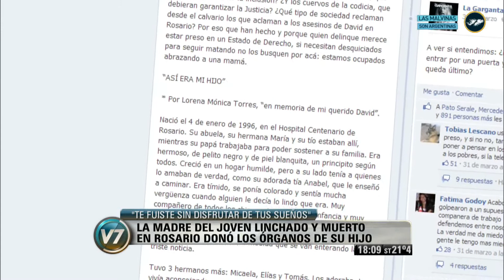Visión 7: En tres minutos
Cristina en Casa de Gobierno: el nuevo billete de 50 pesos con la imagen de Malvinas. Contra los linchamientos: campaña "no cuenten conmigo". Terremoto en el norte de Chile: Bachelet llegó a la zona afectada. Emitido por Visión 7, noticiero de la TV Pública argentina, el miércoles 2 de abril de 2014.